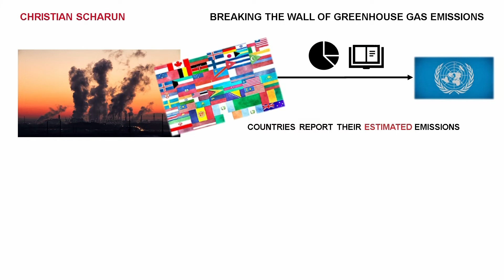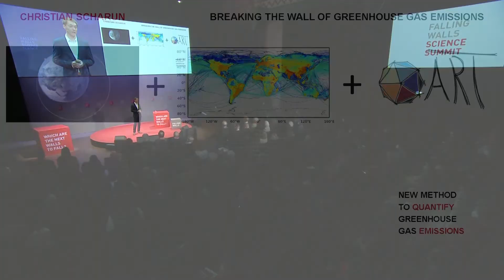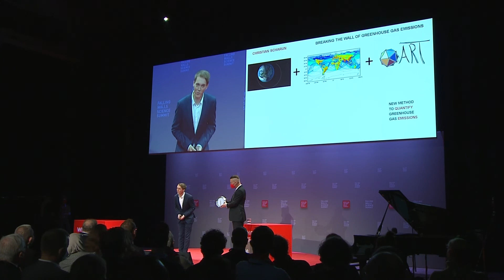Environmental Change: Breaking the Wall of Greenhouse Gas Emissions | Christian Scharun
Christian Scharun investigates missing greenhouse gas emissions in datasets that contain reported data from the countries and is developing a method to adjust them with the aim of better understanding climate change.

Learn more about Falling Walls Engage and how you can participate